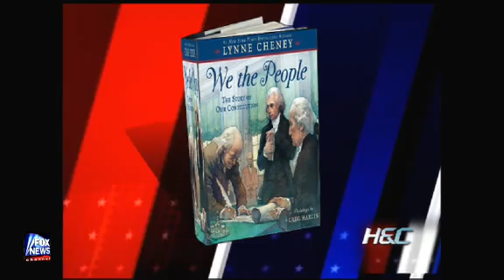Hannity & Colmes: Lynn Cheney On Constitution Day 09/15/08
Crazy we see much more of Lynn than Dick :)